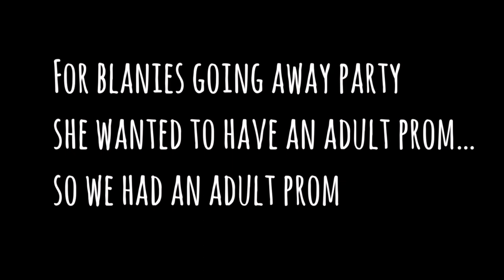COME TO ADULT PROM WITH US IN HAWAII//GETTING DRUNK ON THE BEACH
COME TO PROM WITH US!!
Welcome to my first vlog of being 21 and able to drink haha. One of the amazing girls, Blanie, is leaving island so she wanted to throw an adult prom. We all thrifted prom dresses and partied on the beach. One of my favorite nights on island. I love this group so much.

ALSO IF YOU NEED A LIMO IN HAWAII: Lynxlimousine (Instagram)